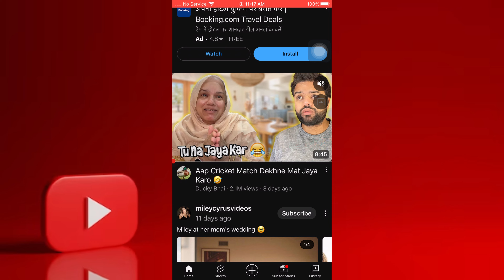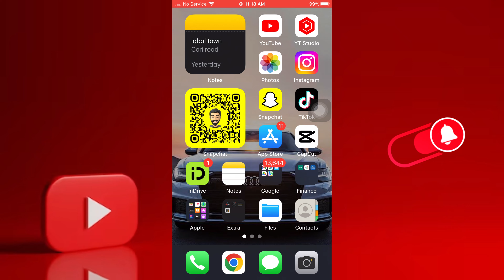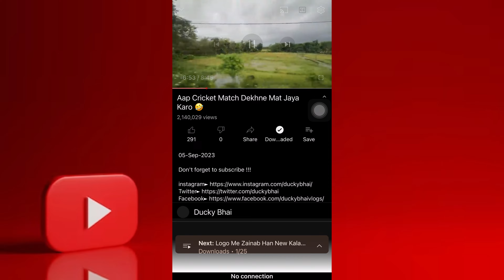How to Download YouTube Videos 2023 in Android/iPhone || How to Download YouTube Video for Free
Have you ever wondered How to Download YouTube videos in Android/iPhone 2023 while you don't get any visible option for Download YouTube videos in Android/iPhone 2023? The channel "KH Mentor" (with the playlist "Snapchat Tips and Tricks") demonstrates and explains the easiest way to Download YouTube videos for Free on Android/iPhone after the new update.

How to Download Youtube Videos 2023 in Android/iPhone, How to Download Youtube Video for Free 2023? The channel "KH Mentor" demonstrates and explains the easiest way to Download YouTube Video for Free in Android/iPhone 2023.

Here's a written form of it:
1. Open a YOUTUBE account.
2. Click on video.
3. Click on the share option.
4. Follow the steps described in the Video.